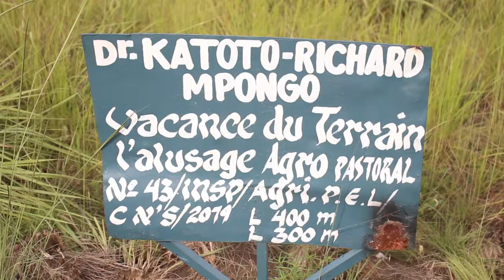PARTI 2: VENTE DES HECTARES A 25MIN DU MARCHE BIBWA DANS LA COMMUNE DE LA NSELE A 3500§ PAR HECTARE